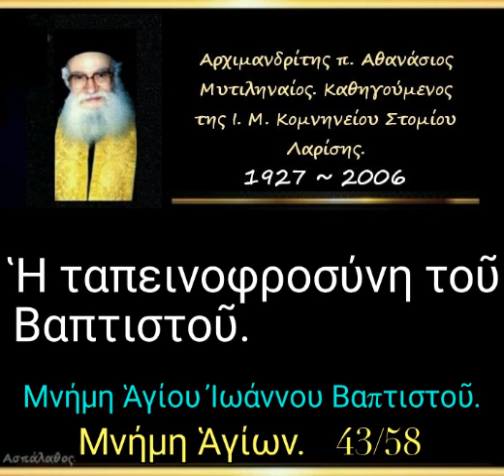Μνήμη Ἁγίου Ἰωάννου Βαπτιστοῦ. Ἡ ταπεινοφροσύνη τοῦ Βαπτιστοῦ. Μνήμη Ἁγίων. 43/58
► Κατηγορία :
" Μνήμη Ἁγίων "

► Ομιλία:🔹43'

07-01-02

Μνήμη Ἁγίου Ἰωάννου Βαπτιστοῦ.

Ἡ ταπεινοφροσύνη τοῦ Βαπτιστοῦ. (δ. 11')

Όλες οι ομιλίες της Κατηγορίας :
" Μνήμη Ἁγίων " εδώ ⬇️